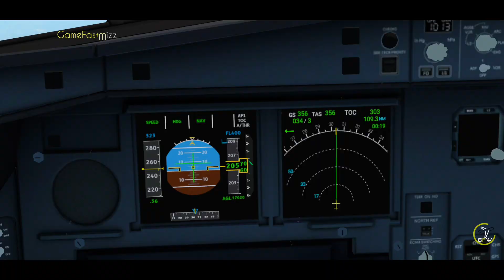RFS - Real Flight Simulator- JOHANNESBURG to LAGOS||Full Flight||A330||SOUTH AFRICAN||FHD||RealRoute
RFS - Real Flight Simulator- JOHANNESBURG (FAOR) to LAGOS (DNMM) ||Full Flight||Airbus A330-300||South African Airways||FullHD||RealRoute